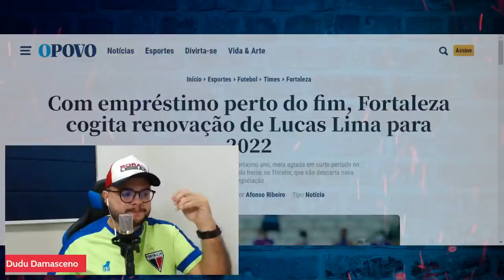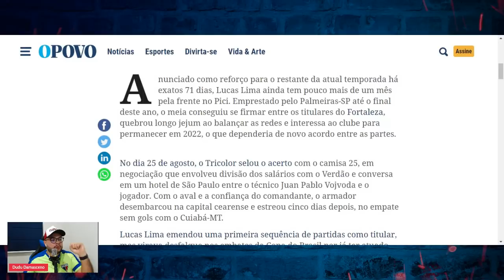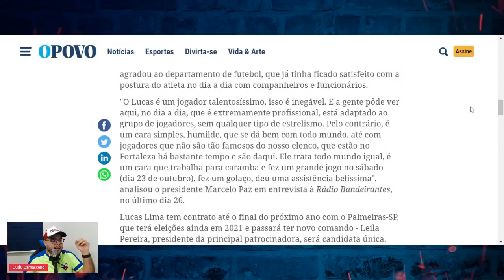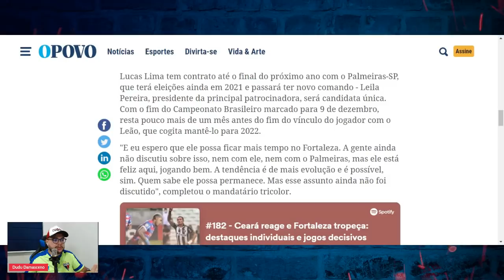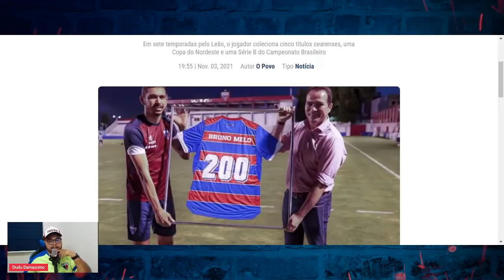💣 LUCAS LIMA VAI PERMANECER NO FORTALEZA EM 2022? EDINHO AINDA VAI VINGAR? ATÉ QUANDO É O CONTRATO?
⚽ Baixe Grátis o ONEFOOTBALL para ANDROID e IOS!!